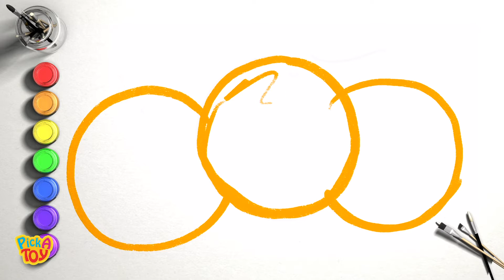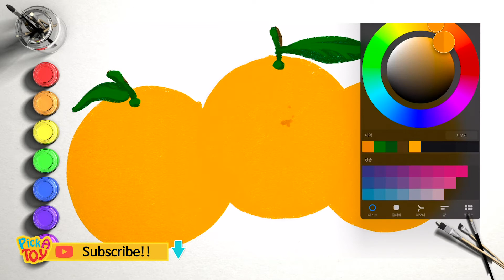The Easiest Drawing and painting Oranges | Create a moving picture | Funny